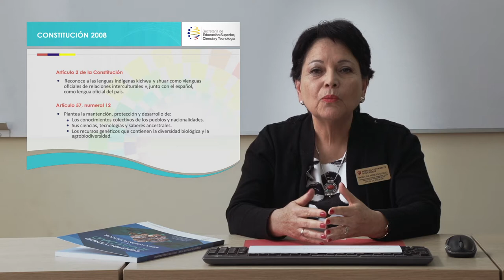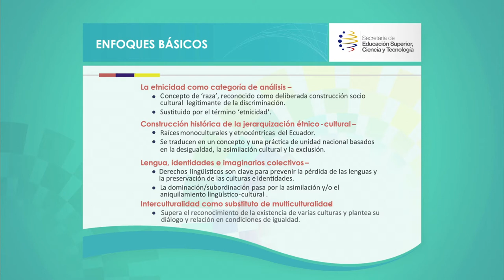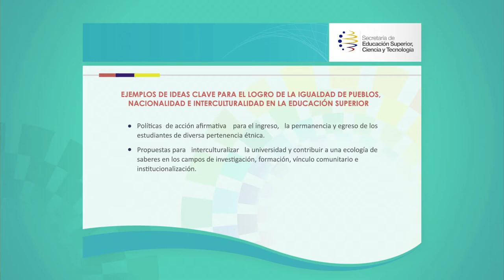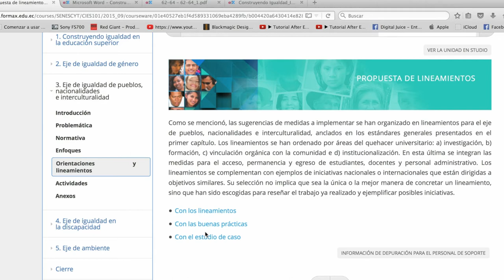MÓDULO NACIONALIDADES magdalena (1)